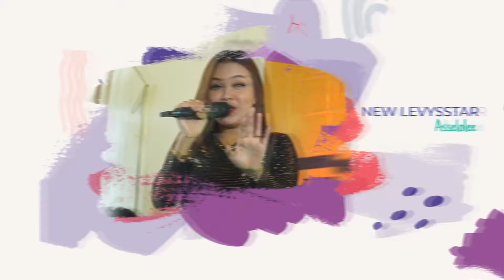JIKA DEVIKA MAHARANI - NEW LEVYSSTAR BOLO MLETRE PALM BEACH BANDENGAN